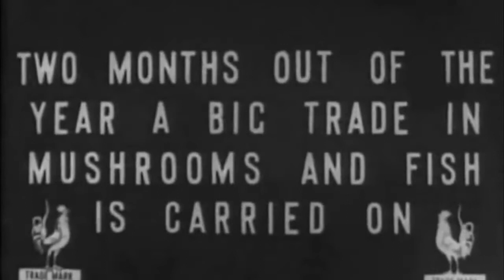Así era Moscú en 1908